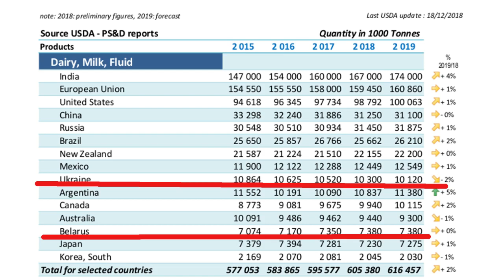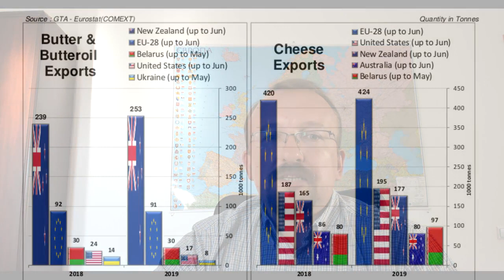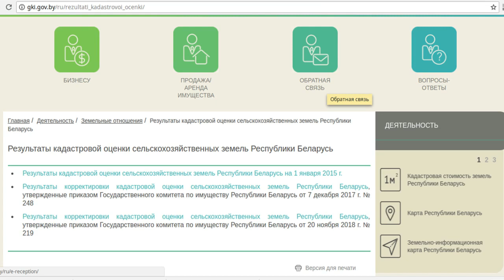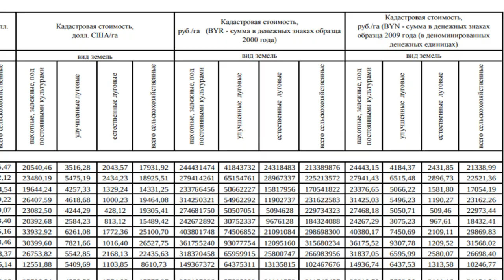Когда пойдёт с молотка сельское хозяйство Беларуси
В разговорах о беларуской экономике нельзя обойти вниманием тему сельского хозяйства. Причём, оценки разнятся кардинально. Одни говорят о впечатляющих объёмах продаж на внешних рынках, другие о колоссальном количестве убыточных сельхозпредприятий. Есть мнение о "советском характере" данной отрасли - мол, сохранены колхозы, которые могут давать "вал" продукции. Для ностальгирующих по временам СССР это плюс, для их оппонентов это минус. В принципе, каждое из мнений имеет под собой основание, каждый тезис, как положительный, так и отрицательный, можно подкрепить фактами. Но с чем сложно согласиться - так это с "советским" характером отрасли.

Смею утверждать, что от "колхозного строя" в Беларуси остался лишь фасад, за которым спрятана завершённая работа по "предпродажной подготовке" не только сельхозпредприятий, но даже и земель сельскохозяйстьвенного назначения. Принят Земельный Кодекс, несколько сопутствующих нормативных актов, завершена кадастровая оценка сельхозземель, проведена оценка предприятий. И, самое главное, устранены проблемы в виде возможных претензий бывших колхозников и их потомков на землю. Да, в Беларуси, где Лукашенко говорит о защите крестьян, где есть советская риторика, сделано то, на что не отваживались даже в Советском Союзе - проведена комбинация когда граждане сами (!) отказались от претензий на землю и долю собственности в бывших колхозах. Они не понимали что делают? Возможно, но они же дважды проголосовали за изменения.

Более того, в стране с коллективным сельским хозяйством, по состоянию на начало 2018 года 8,1% сельхозпредприятий полностью либо частично принадлежат иностранцам. Для полноценного запуска рынка земли нужно малое - политическая воля, точнее, объявление старта. Это может дать колоссальный ресурс для беларуской экономики, с другой стороны, это может удержать при власти Лукашенко. Или же, если основным покупателем выступят российские компании, это может привести к его смещению. Возможно, поэтому, Лукашенко не спешит, ожидая роста количества потенциальных покупателей. Более подробно об этом в давно обещанном видео.

Темы, поднятые в ролике:

2:46 Успехи беларуского сельского хозяйства, которыми можно гордиться на примере молочной продукции. Беларусь давно находится в ТОП-10 мировых производителей и в ТОП -5 мировых продавцов молока и молочной продукции. И если в чистом производстве сырого молока есть отставание от РФ и Украины, то в изготовлении продуктов из него, более крупные страны бывшего СССР значительно уступают.

6:00 Десять лет назад Беларусь не имела такой базы. Как создавались перерабатывающие мощности? История государственных субвенций, прокачиваемых через местные бюджеты с 2006 по 2011 годы. И реальная ситуация в отрасли, которая отражает суть беларуской экономики в общем - 30% высокоэффективных предприятий "тянут на себе" 70% убыточного хлама. При этом в "советской" беларуси 8% сельхозпредприятий в собственности у иностранцев.

11:00 Путь к рынку. Этап 1. От Колхоза к ОАО. Как Лукашенко забрал у крестьян право на землю их же руками. Люди дважды за последние 20 лет проголосовали за отказ от прав на свою долю собственности в сельхозпредприятиях, вначале сменив "долю собственности" на виртуальный "пай", а потом променяв и его на акцию с финансовым обеспечением. При этом государство, не затратив ни копейки, получило основной пакет акций, просто "произведя эмиссию".

19:46 Путь к рынку. Этап 2.  Оценка земли, создание земельного кадастра. Каждый участок сельхозземель нанесён на карту, определена его стоимость в долларах США (!).

22:21 Путь к рынку Этап 3. Убыточные предприятия - предпродажная подготовка. В Беларуси с 2016 года создаются списки сельскохозяйственных ОАО, которых можно провести через процедуру оздоровления и тех, которые необходимо банкротить. В обоих случаях такие структуры могут быть проданы. Причём даже "потенциально живые" теряют самостоятельность, когда местные органы власти эмитируют акции "в счёт погашения долга", по упрощённому режиму.

27:50 Следующий этап - большая распродажа. Почему пока не дан старт приватизации земли. Почему Лукашенко боится русского капитала и когда можно ожидать запуска рынка земли в Беларуси.